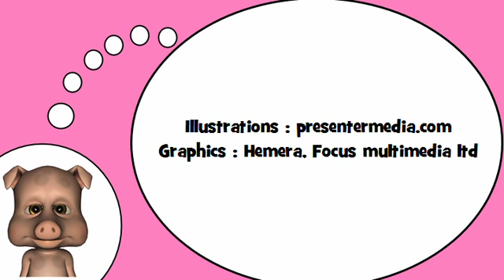Sto imparando francese = Le sillabe con # CH